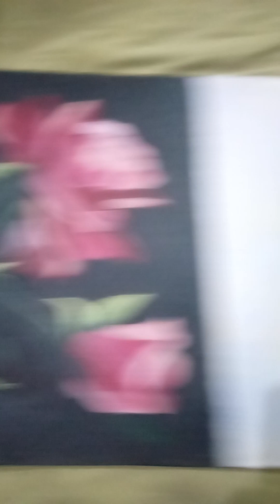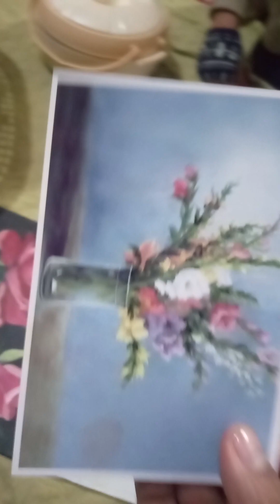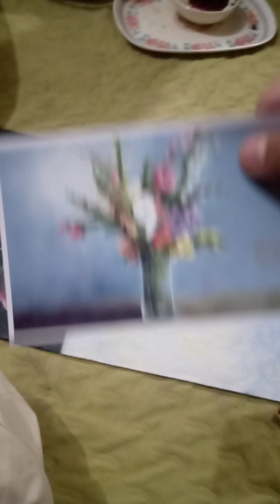Glass flower painting by awais malik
Glassflower handmade calligraphy artist drawing bin kalander